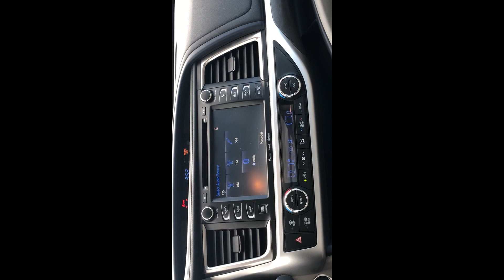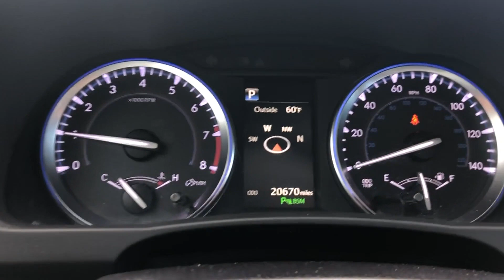Used 2019 Toyota Highlander Limited 5TDDZRFH0KS919179 Valley Stream, Lynbrook, Rockville Center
2019 Toyota Highlander Limited 5TDDZRFH0KS919179 Video

This 2019 Toyota Highlander Limited 5TDDZRFH0KS919179 is full of phenomenal features such as: